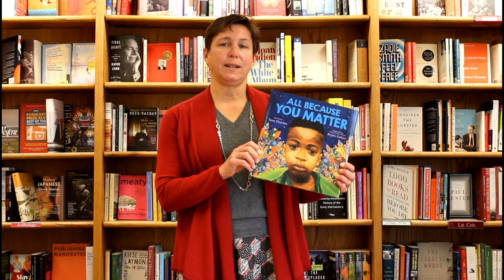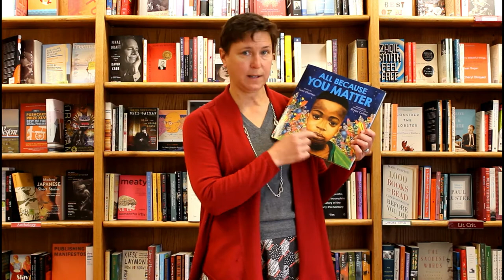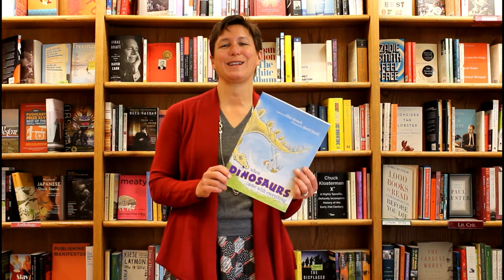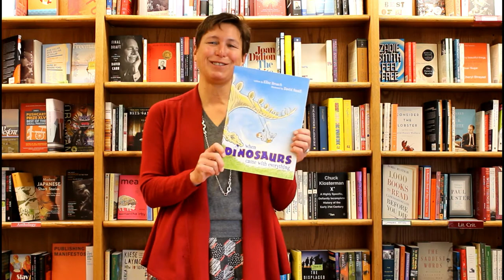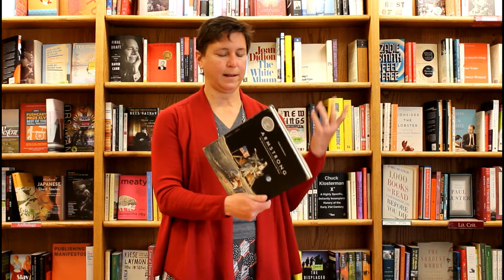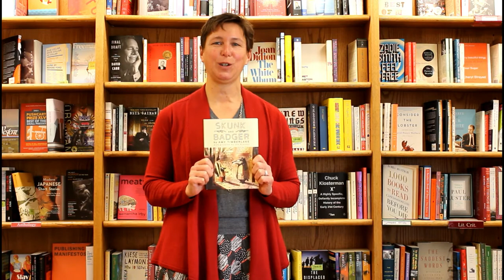Liesl Recommends -- Books for 4-6 Year Olds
This week, our Children's Buyer Liesl shares some of her favorite books for kids between 4 and 6. Included are some older titles, some new favorites, picture books, and early chapter books. All the books Liesl mentions are listed and linked below.

"The Important Book" by Margaret Wise Brown, illus. by Leonard Weisgard (HarperCollins, $7.99)
"All Because You Matter" by Tami Charles, illus. by Bryan Collier (Orchard Books, $17.99)
"The Giant Jam Sandwich" by John Vernon Lord (HMH Books for Young Readers, $7.00)
"When Dinosaurs Came with Everything" by Elise Broach, illus. by David Small (Atheneum, $7.99)
"Toys Go Out" by Emily Jenkins, illus. by Paul O. Zelinsky (Yearling, 6.99)
"Skunk and Badger" by Amy Timberlake, illus. by Jon Klassen (Algonquin, $18.95)